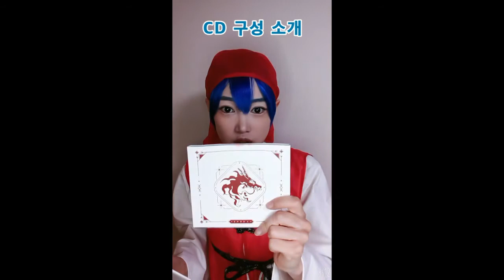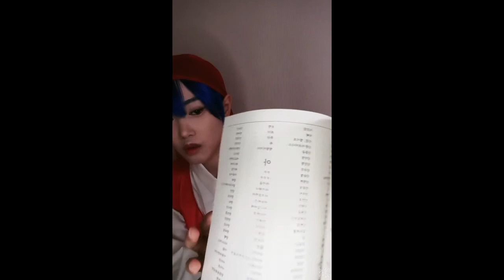덕분愛 프로젝트_요리왕 비룡 펀딩 후기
안녕하세요?
코스어 한요진입니다.

이번 후기는 성우 강수진님께서 기획하신 덕분愛 프로젝트의
'요리왕 비룡' 펀딩 후기를 가지고 왔습니다.

후기 준비하려고 의상 제작 하느라 후기 이벤트 마감시간 20분 전까지 지옥의 편집을 맛보았습니다.

열심히 준비하고 촬영한 후기이니 즐감 부탁드립니다!

감사합니다!

추신: 덕분애 프로젝트 관계자분들 어릴적 추억을 현재까지 이어질 수 있도록 프로젝트를 진행해주셔서 진심으로 감사드립니다. 단발성으로 끝나지 않고 10년, 20년 오래오래 지속되는 프로젝트가 되었으면 좋겠습니다.
감사합니다!